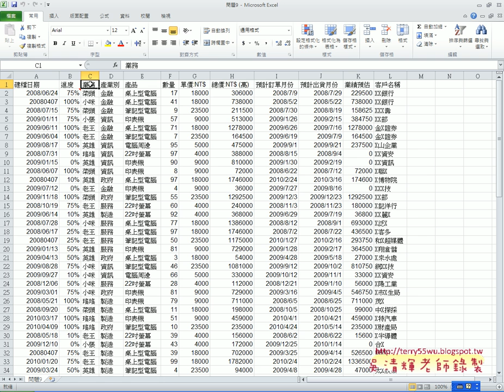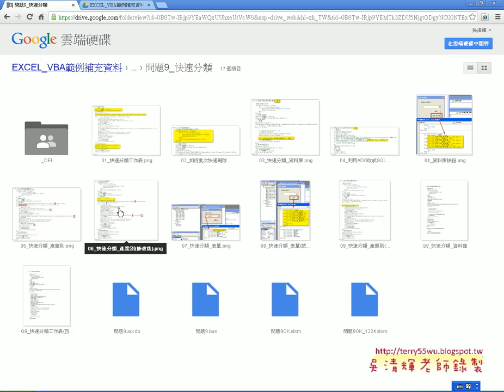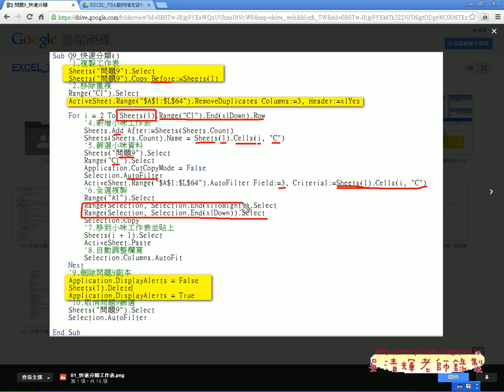09 如何錄製業務的快速分類EXCEL VBA自動化 吳老師